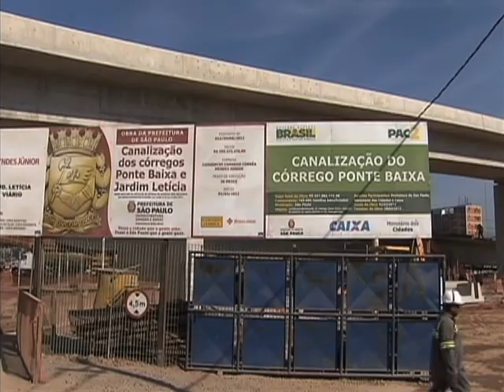São Paulo, Mauá e Ribeirão Pires vão contar com investimentos de R$ 2,6 bilhões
NBR NOTÍCIAS - 26.06.14: A presidenta Dilma Rousseff anunciou, nesta quinta-feira (26), R$ 2,6 bilhões em investimentos para obras do Programa de Aceleração do Crescimento de Mobilidade Urbana (PAC 2)  e obras contra enchentes em São Paulo, Mauá e Ribeirão Pires. Um dos destaques é a nova linha do metrô na capital paulista, que vai beneficiar mais de 600 mil passageiros por dia. A obra vai contar com financiamento do BNDES. Os investimentos anunciados incluem ainda a construção de 50 unidades habitacionais do programa Minha Casa, Minha Vida para as famílias de regiões atingidas por enchentes.